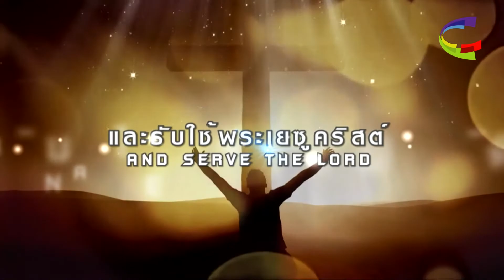บรรยากาศการนมัสการ 16 ส.ค. 2015